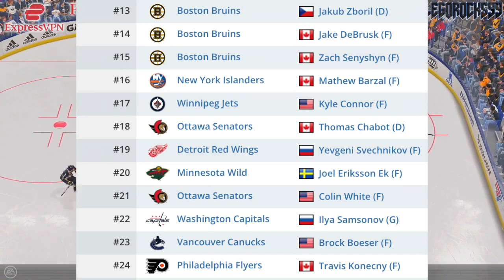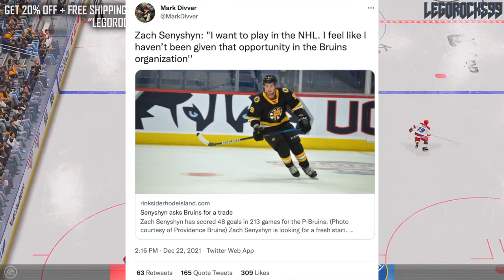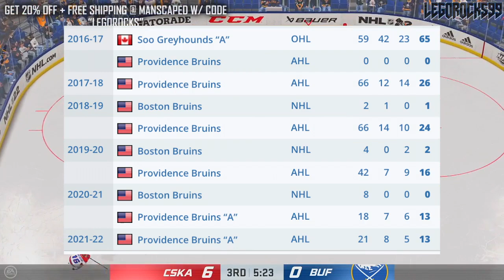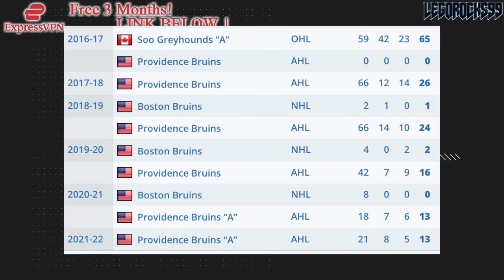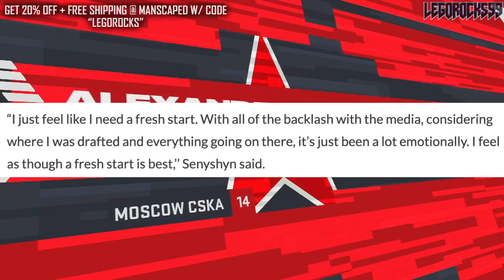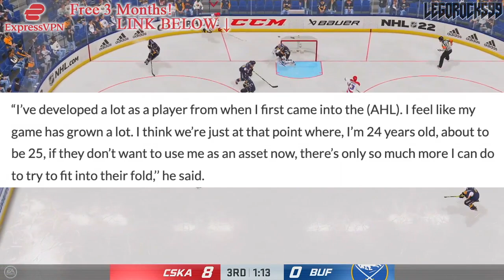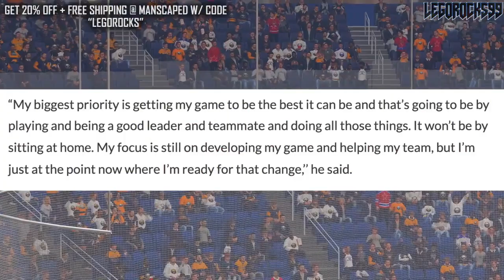Another BIG L For The Boston Bruins: Zach Senyshyn REQUESTS A TRADE (2015 NHL Draft, Jake DeBrusk)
Today we're talking about the trade request made by Boston Bruins forward Zach Senyshyn. This comes a few weeks after fellow 2015-draftee Jake DeBrusk asked for a trade as well.

The 2021 NHL Draft 1st Round went as follows:

1st) Buffalo Sabres, Owen Power
2nd) Seattle Kraken, Matty Beniers
3rd) Anaheim Ducks, Mason McTavish
4th) New Jersey Devils, Luke Hughes
5th) Columbus Blue Jackets, Kent Johnson
6th) Detroit Red Wings, Simon Edvinsson
7th) San Jose Sharks, William Eklund
8th) Los Angeles Kings, Brandt Clarke
9th) Arizona Coyotes (from Vancouver Canucks), Dylan Guenther
10th) Ottawa Senators, Tyler Boucher
11th) Arizona Coyotes, FORFEITED
12th) Columbus Blue Jackets (from Chicago Blackhawks), Cole Sillinger
13th) Calgary Flames, Matthew Coronato
14th) Buffalo Sabres (from Philadelphia Flyers), Isak Rosén
15th) Detroit Red Wings (from Dallas Stars), Sebastian Cossa
16th) New York Rangers, Brennan Othmann
17th) St. Louis Blues, Zachary Bolduc
18th) Winnipeg Jets, Chaz Lucius
19th) Nashville Predators, Fedor Svechkov
20th) Minnesota Wild (from Edmonton Oilers), Jesper Wallstedt
21st) Boston Bruins, Fabian Lysell
22nd) Edmonton Oilers (from Minnesota Wild), Xavier Bourgault
23rd) Dallas Stars (from Washington Capitals via Detroit Red Wings), Wyatt Johnson
24th) Florida Panthers, Mackie Samoskevich
25th) Columbus Blue Jackets (from Toronto Maple Leafs), Corson Ceulemans
26th) Minnesota Wild (from Pittsburgh Penguins), Carson Lambos
27th) Nashville Predators (from Carolina Hurricanes), Zachary L’Heureux
28th) Colorado Avalanche, Oskar Olausson
29th) New Jersey Devils (from New York Islanders), Chase Stillman
30th) Vegas Golden Knights, Zach Dean
31st) Montreal Canadiens, Logan Mailloux
32nd) Chicago Blackhawks (from Tampa Bay Lightning via Columbus Blue Jackets), Nolan Allan

Zach Senyshyn was one of the top NHL prospects at the 2015 NHL Entry Draft.

1st - Edmonton Oilers, Connor McDavid
2nd - Buffalo Sabres, Jack Eichel
3rd - Arizona Coyotes, Dylan Strome
4th - Toronto Maple Leafs, Mitch Marner
5th - Carolina Hurricanes, Noah Hanifin
6th - New Jersey Devils, Pavel Zacha
7th - Philadelphia Flyers, Ivan Provorov
8th - Columbus Blue Jackets, Zach Werenski
9th - San Jose Sharks, Timo Meier
10th - Colorado Avalanche, Mikko Rantanen
11th - Florida Panthers, Lawson Crouse
12th - Dallas Stars, Denis Gurianov
13th - Boston Bruins (from Los Angeles Kings), Jakub Zboril
14th - Boston Bruins, Jake DeBrusk
15th - Boston Bruins (from Calgary Flames), Zachary Senyshyn
16th - New York Islanders (from Pittsburgh Penguins via Edmonton Oilers), Mathew Barzal
17th - Winnipeg Jets, Kyle Connor
18th - Ottawa Senators, Thomas Chabot
19th - Detroit Red Wings, Evgeny Svechnikov
20th - Minnesota Wild, Joel Eriksson Ek
21st - Ottawa Senators (from New York Islanders via Buffalo Sabres), Colin White
22nd - Washington Capitals, Ilya Samsonov
23rd - Vancouver Canucks, Brock Boeser
24th - Philadelphia Flyers (from Nashville Predators via Toronto Maple Leafs), Travis Konecny
25th - Winnipeg Jets (from St. Louis Blues via Buffalo Sabres), Jack Roslovic
26th - Montreal Canadiens, Noah Juulsen
27th - Anaheim Ducks, Jacob Larsson
28th - New York Islanders (from New York Rangers via Tampa Bay Lightning), Anthony Beauvillier
29th - Columbus Blue Jackets (from Tampa Bay Lightning via Philadelphia Flyers and Toronto Maple Leafs), Gabriel Carlsson
30th - Arizona Coyotes (from Chicago Blackhawks), Nick Merkley